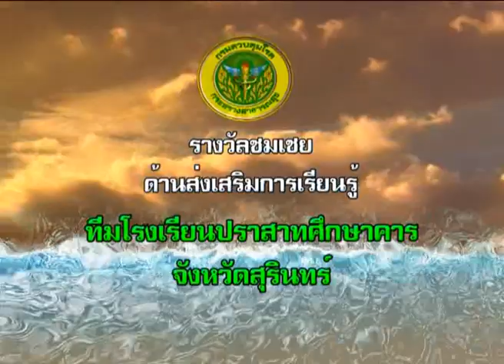ทีมโรงเรียนปราสาทศึกษาคาร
Intro  ทีมโรงเรียนปราสาทศึกษาคาร จ.สุรินทร์
ได้รับรางวัลชมเชยด้านส่งเสริมการเรียนรู้

ในงานรณรงค์ป้องกันเด็กจมน้ำ ปี 2555